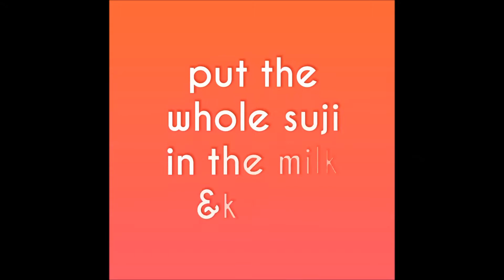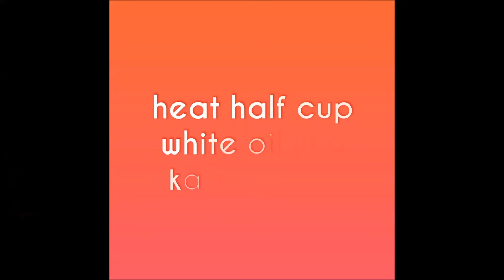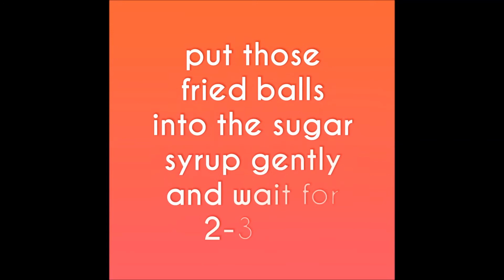Gulab Jamun Recipe || How to make Kala Jamun ||How to make gulab jamun at home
Gulab Jamun is a very popular dessert  in India. Here’s  an easy and quick  recipe of making gulab jamun.It is also known as Kala jamun, Kalajam, KaloJaam , gulaab jamun , kalojaam , pantua etc in different places of India. It is made mainly from milk solids, traditionally from freshly curdled milk. It is often garnished with dried nuts like almonds to enhance flavour. This is made from some easily available ingredients. Those are:
1.Boiled Milk(2cups)
2.Suji(1 cup)
3.Milk Powder(50gm)
4.Elaichi/cardamom(for making sugar syrup 4-5)
5.Desi Ghee(3 tb spoons)
6.Cinnamon Powder
7.Sugar Syrup